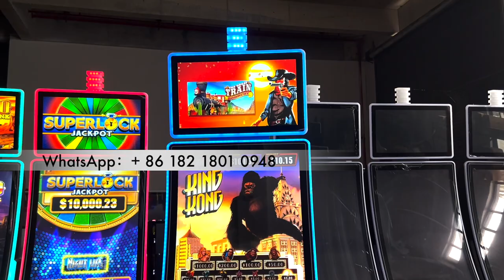43 inch Curved Casino Metal Box Slot Skilled Video Arcade Gaming Metal Box Games Machines For Sale